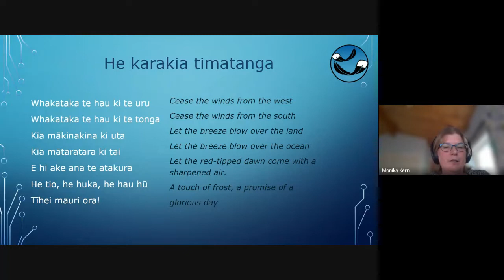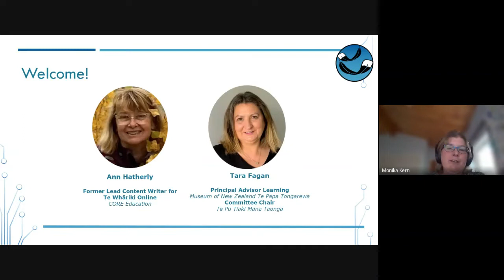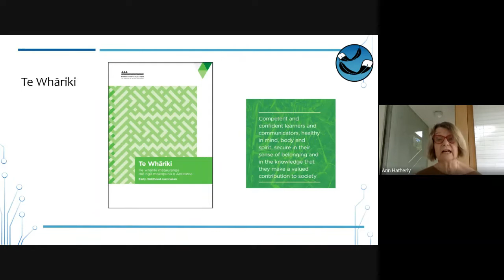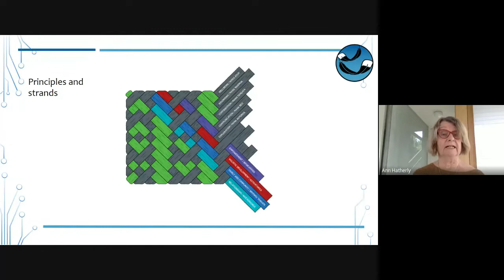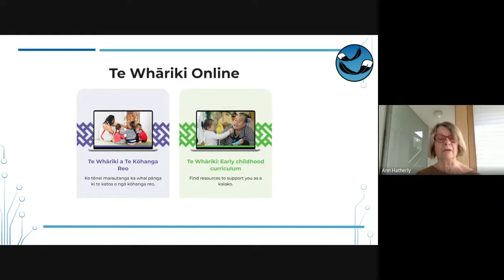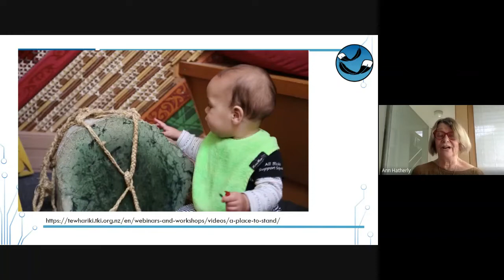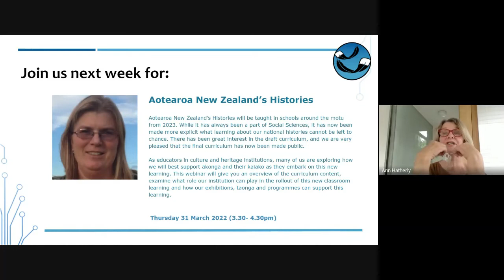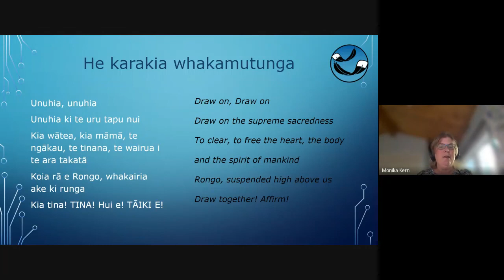Webinar 13 (Curriculum): Understanding Te Whāriki - The ECE Curriculum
Ann Hatherley is a kindergarten teacher by teaching qualification who is old enough to have been part of the implementation of Te Whāriki, since its inception in the early 1990s. Until recently, Ann worked for CORE Education as the lead content writer for Te Whāriki Online, a resource for early years teachers, funded by the Ministry of Education.

In this webinar, Ann and TPTMT committee Chair Tara Fagan give us insight into the development, intentions, and application of Te Whāriki and how you can leverage the document in your own programmes to give meaningful learning opportunities to younger tamariki.